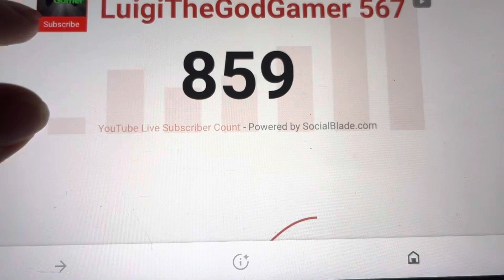Yoshi sees my sub count